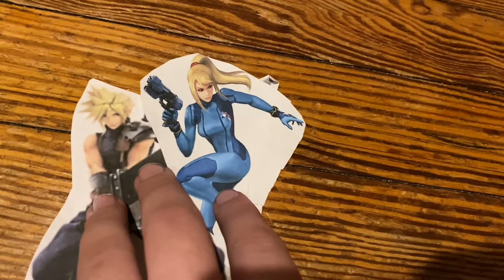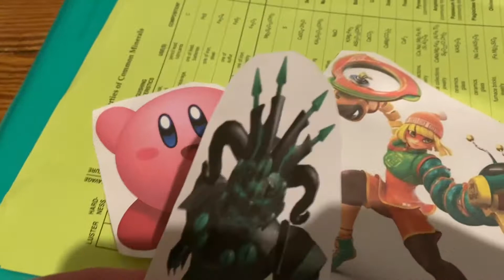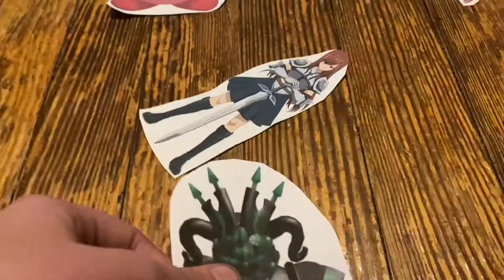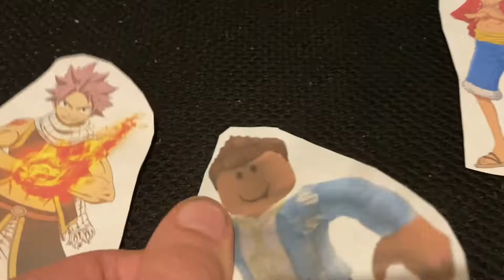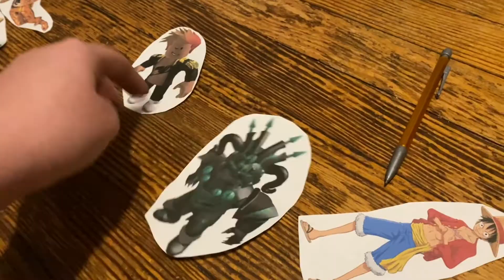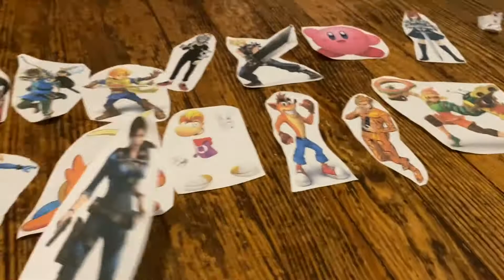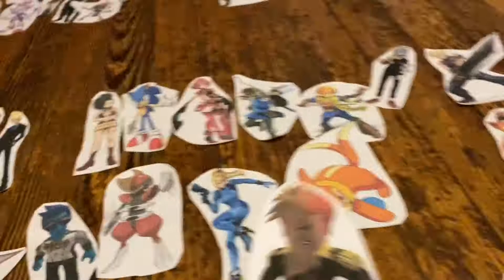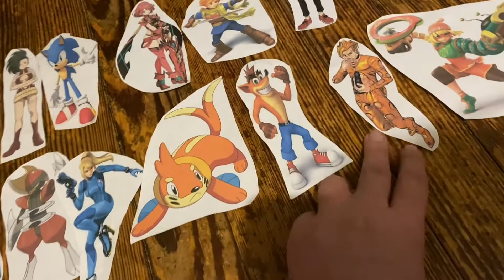IEP S3 Ep:18 The Overseer Arc Part 2